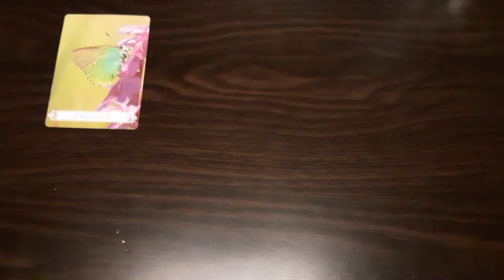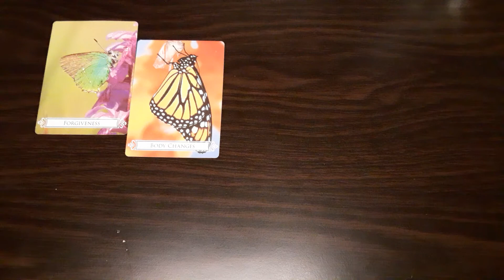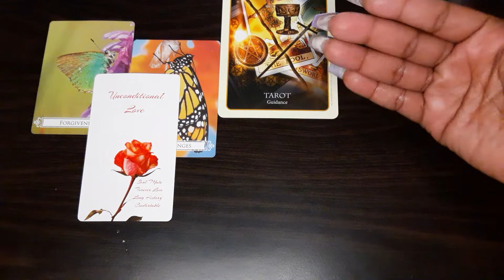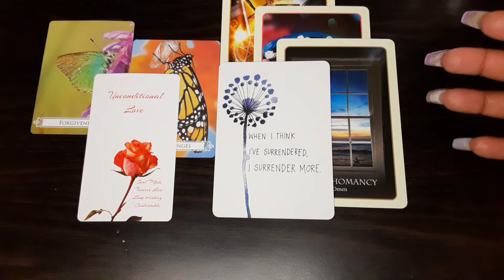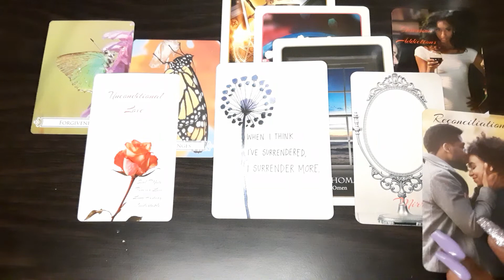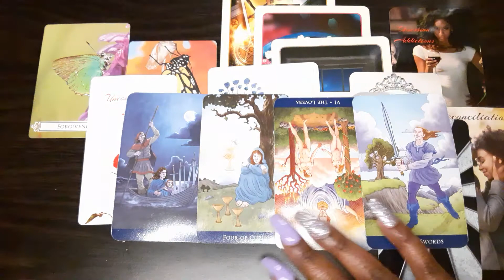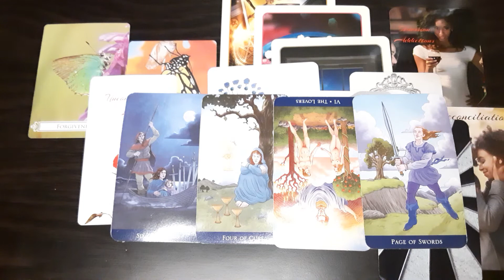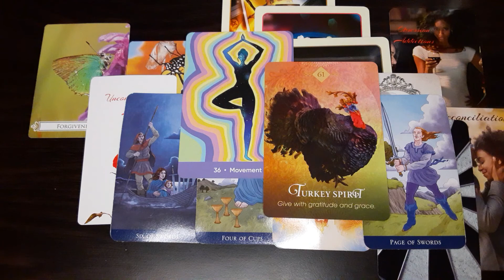Virgo- You are sailing onto greener pastures⛵😊